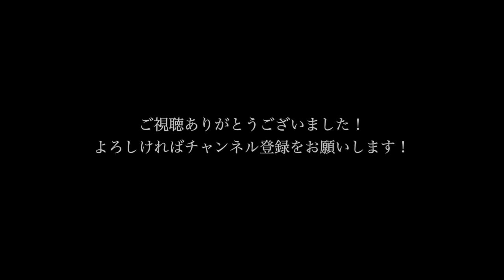[LIVE] 2021.4.18＠スタジオ配信ライブ / 荒牧リョウ 【鮭的SAA動画】by Ryo Aramaki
場所：自由が丘GrandStoryスタジオ
ツイキャスの配信ライブをほぼノーカット（MCを一部省略）でアップロード。
モタモタしてるところもありますが広い心でご覧ください。

▼Web投げ銭はこちらからお願いします。
※投げ銭にご協力頂いた方には当日撮った写真にサインを入れて画像でプレゼントしています。

Podcast：
「荒牧リョウのちょっとそこまで」

■Profile
無所属。東京出身。イケメンアコギ女子。

亘理FMあおぞら月1生放送。